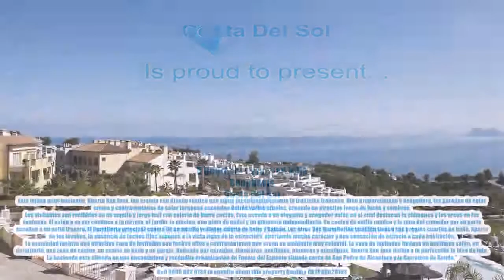8-Bedroom-Detached-Villa-in-Benahavís, Costa-Del-Sol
This 8 Bedroom  Detached Villa located in Benahavís, Costa Del Sol for the amazing price of only 3150000 €.

Esta lujosa mini-hacienda, Huerta San José, fue creada con diseño rustico que sigue inconfundiblemente la tradición francesa. Bien proporcionado y acogedora, las paredes de color crema y contraventanas de color turquesa esconden detrás varios arboles, creando un atractivo juego de luces y sombras.
Los visitantes son recibidos en un amplio y largo hall con solería de barro cocido. Este accede a un elegante y acogedor salón en el cual destacan la chimenea y los arcos en las ventanas. El salón a su vez conduce a la terraza, el jardín, la piscina, una pista de padel y un gimnasio independiente. Su cocina de estilo rustico y la zona del comedor por su parte acceden a un patio trasero. El dormitorio principal consta de un amplio vestidor, cuarto de baño y balcón. Los otros dos dormitorios también tienen sus propios cuartos de baño. Aparte de los lavabos, la ausencia de techos fijos exponen a la vista vigas de la estructura, aportando mucho carácter y una sensación de espacio a cada habitación.
La propiedad incluye una atractiva casa de invitados con techos altos y contraventanas que crean un ambiente muy colonial. La casa de invitados incluye un luminoso salón, un dormitorio, una zona de cocina, un cuarto de baño y un garaje. Rodeado por naranjos, limoneros, avellanos, higueros y eucaliptos, Huerta San José define a la perfección la idea de lujo. La hacienda esta situada en una encantadora y recóndita urbanización de Fuente del Espanto situada cerca de San Pedro de Alcantara y la Carretera de Ronda."

This property has the following features:

8 Bedroom Detached Villa
Benahavís
Costa Del Sol
3150000 €

9 Bathrooms, Fully Fitted, Air Conditioning, Build Size: 700 m², Plot Size: 6,000 m²